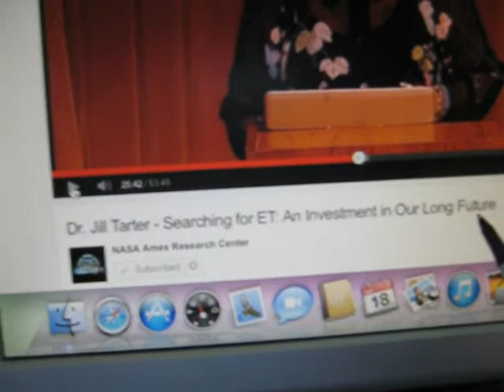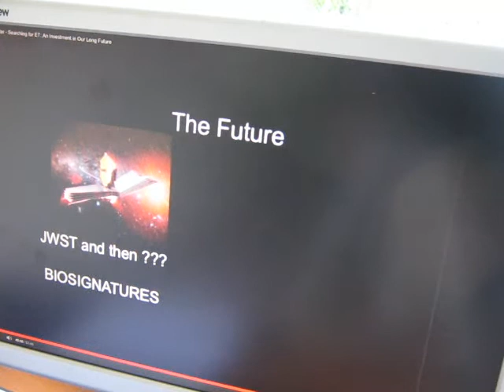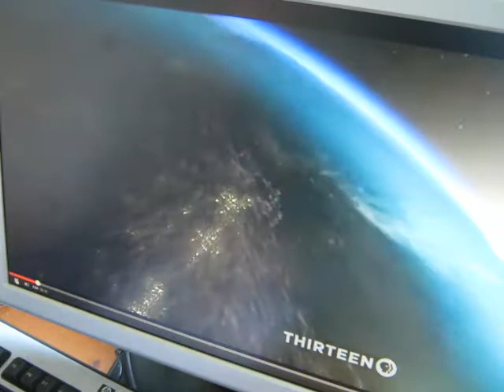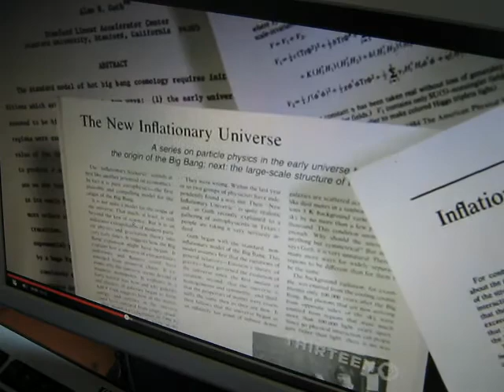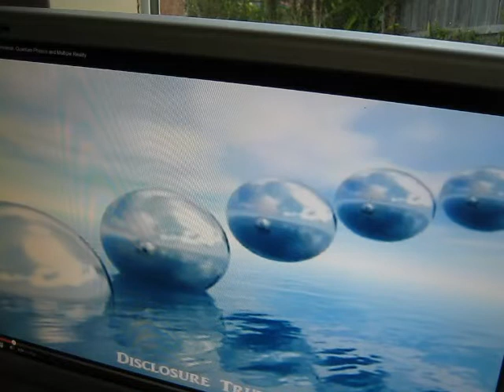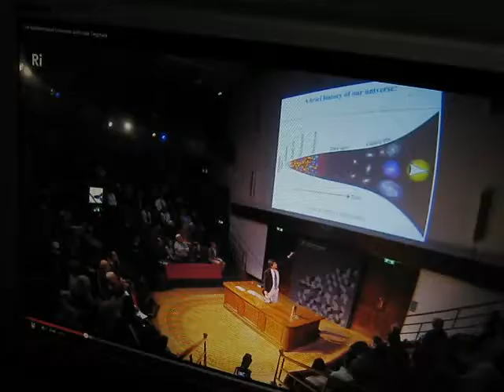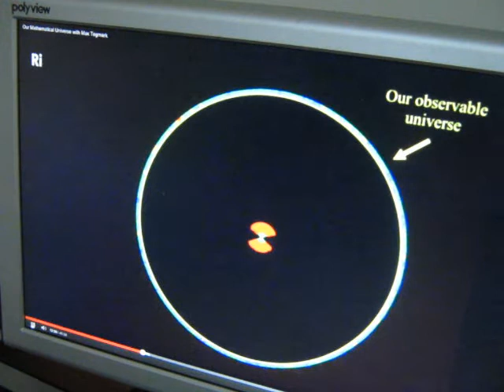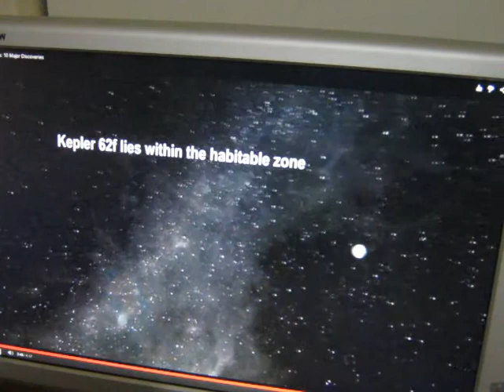Science review 3